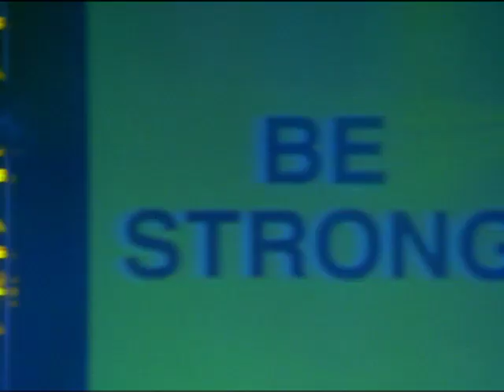Breakthrough Music Video - Lemonade Mouth - Disney Channel Asia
Catch Lemonade Mouth on Disney Channel Asia